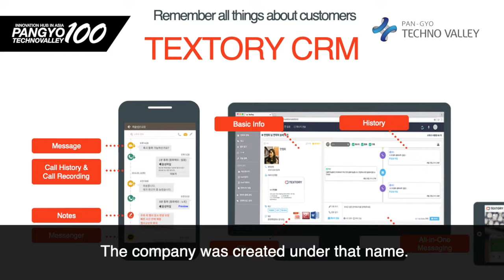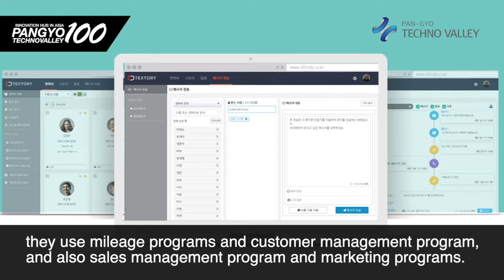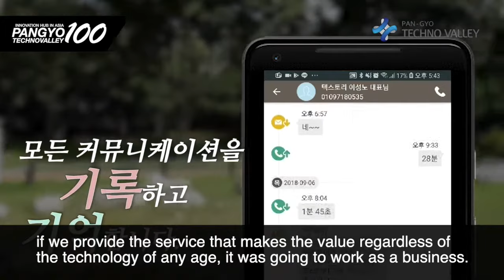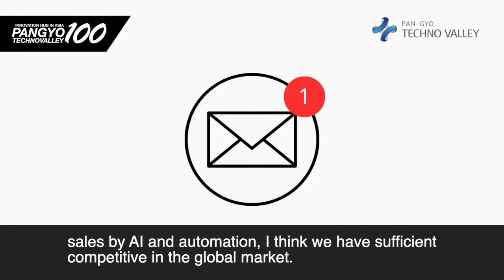[100 Companies in Pangyo Technovalley] TexTory remembers all records of customer communication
[100 Companies in Pangyo Techno Valley Innovation in Asia] TexTory remembers all records of customer communication.

- Customer management and inquiries in my own customer center
- Supports marketing activities by adding memory to customer stories

We create texts through face-to-face and non-face-to-face communication with countless people. Some may call this data, and they collect, analyze, and assign meanings. These texts that make connections with customers are sometimes used for inspirational marketing and also as communication tools to create new stories. Lee Seong-ro, the CEO of TexTory, is creating a new paradigm of communication-based on text and story. About the business, he said, "All conversations we have with people we meet and communication by phone calls and text messages are expressed as the word "text," and making the text as a story to provide services is our business."

Ten years ago, Lee was in the broadcasting industry, and he made a radio show listener management service called MN Studio. He said, "Nowadays, most broadcasting stations use the listener management service to check the stories sent by the listeners in the past and communicate in real-time. I founded TexTory with the assurance that this technology can be used to start a new business." TexTory automatically saves communication details with all customers, such as phone calls and texts, in the cloud with an app on the smartphone, and when communicating with the customer, such information is popped up on the phone to easily check customer information and history at a glance.

There are many types of customer management programs such as sales management programs and marketing programs, but there are not many programs that integrate all customer information into one and provides big data analysis and automated AI service with a platformed business model like TexTory. Lee says the service with the most similar concept which TexTory provides is CRM (Customer Relationship Management) and TexTory that provides platform-based service specialized for each industry that has a similar business model as Salesforce, the global leader in the CRM market. Knowing that Salesforce is targeting large companies or mid-sized companies, TexTory is targeting small businesses for small and medium-sized businesses and startups.

CEO Lee said, "The biggest strength of TexTory is that it serves as a "customized customer center" that saves and manages information and history of communication activities with customers, and it even supports marketing. "TexTory's service is useful in the way that it can provide marketing and correspondence services tailored to the industry." Currently, TexTory has 140,000 users worldwide, has 10,000 foreign users from about 100 countries, not including Korea. Lee said, "We are getting the most requests from sales and marketing people. And, people from community gatherings and SMEs like cafes and real estate agents are increasing steadily as well."

CEO Lee served as the vice president of the corporate accelerator Infobank's research center, and he located himself in Pangyo as he started TexTory as an in-house venture of the company. Pangyo's corporate ecosystem, where researchers who have participated in specific research projects such as TexTory, provides a useful environment for TexTory as well.

"There are many IT companies, and influential companies such as Kakao are in Pangyo, especially in the same building as our company, so we can meet and discuss immediately if there is a need for cooperation, and we can even make business alliances," said Lee. He added, "Pangyo Techno Valley's regional specificity makes it easier for us to gather excellent human resources as well." Another strength of Pangyo is that startup support organizations such as Pangyo Startup Campus or CCEI are systematically supporting companies and expanding the opportunities for startups to participate by discovering various tasks.

Planning to make services optimized for each type of small business, Lee ended the interview by saying, "To develop TexTory with this potent business platform into a global company like Salesforce, we need the attention from the investors. We are welcoming the people who want to grow with us and make a challenge with open arms."